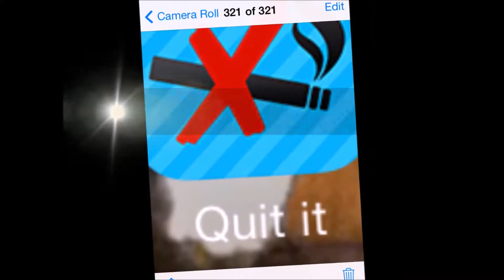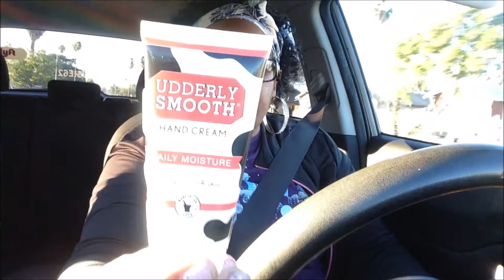Sing When I Am Happy Up Early And Still Late I Had To Get